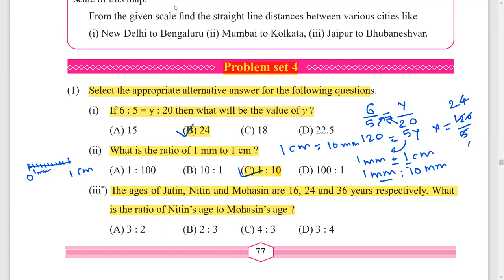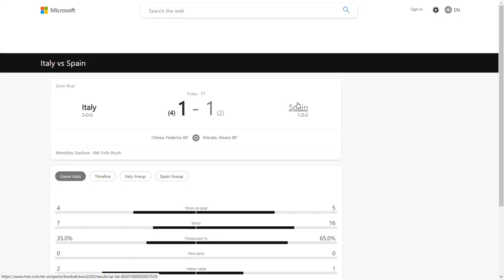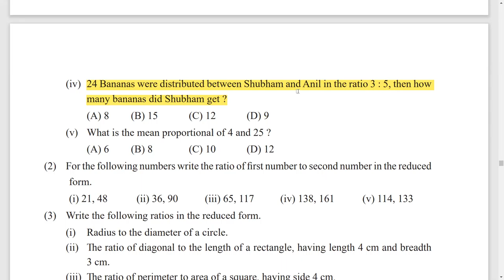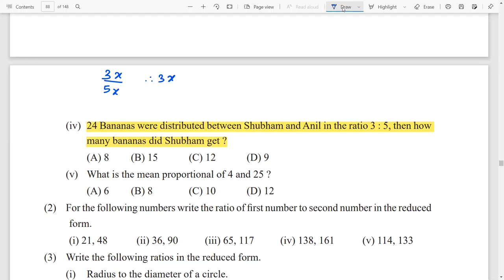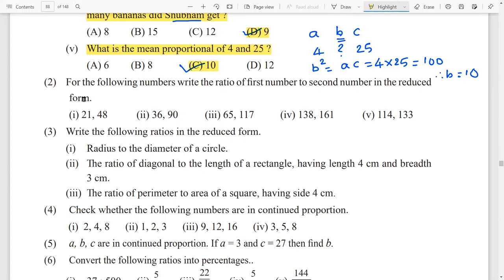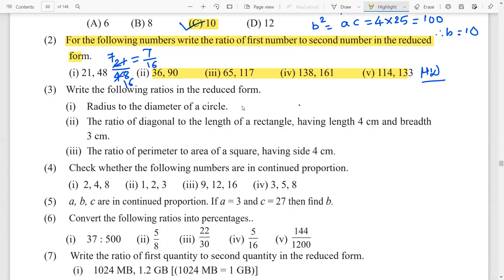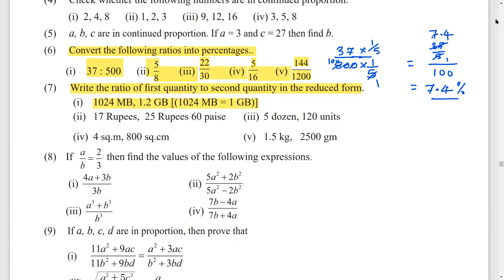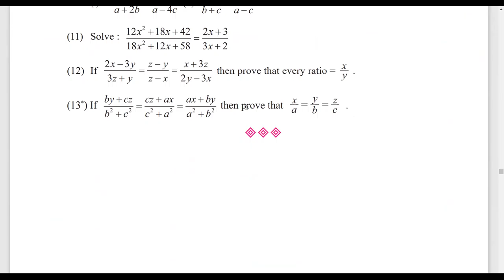4.6 Ratio and Proportion | प्रमाण आणि गुणोत्तर | 9th Maths Chapter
4.6 Ratio and Proportion | प्रमाण आणि गुणोत्तर | 9th Maths Chapter